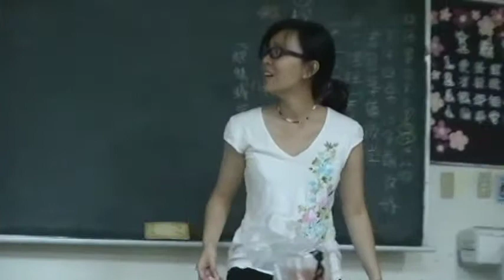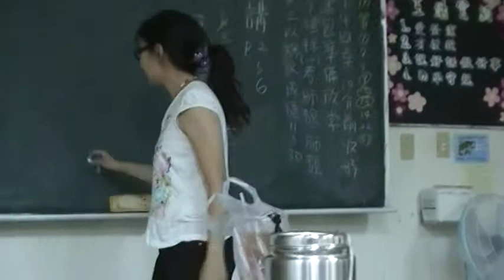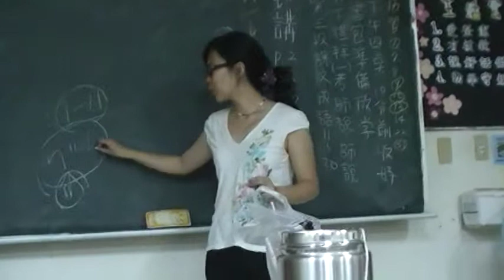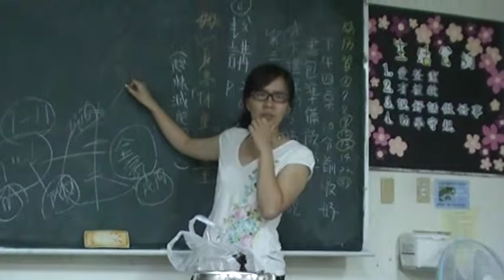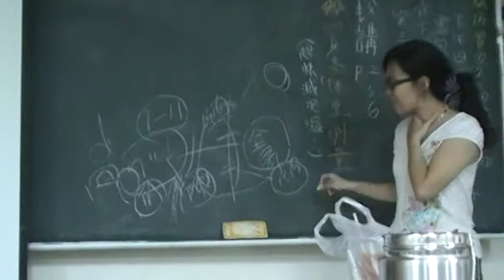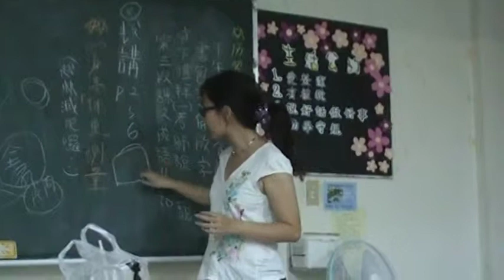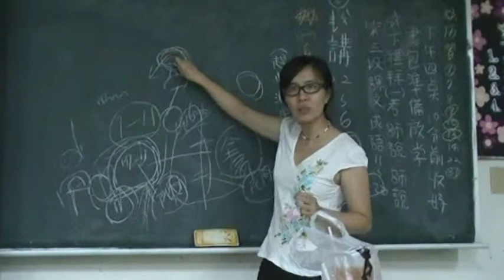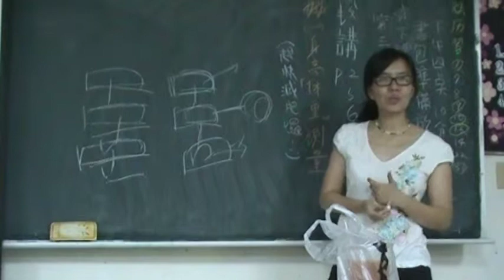2010-09-21-5 採訪寫作課程 環境大聲公 MOV053.MOD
實況錄影：大安社大環境大聲公採訪寫作進階課程